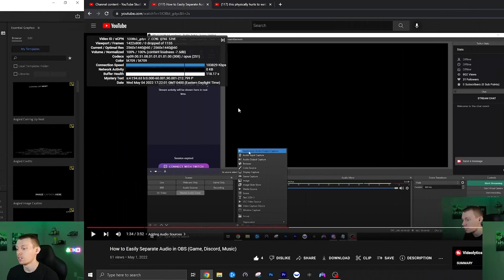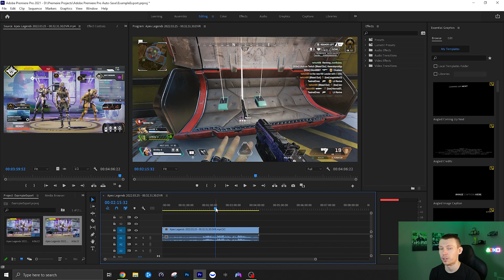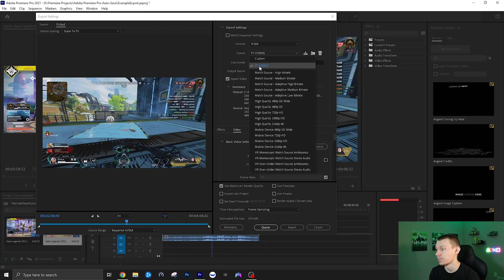Best Premiere Pro Export Settings for YouTube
(Paid Link)
Best Premiere Pro Export Settings for YouTube (Fix Blurry Video)
0:00 Intro
0:22 avc1 & vp09 Codecs Explained
1:36 Premiere Pro Export Settings
4:19 Outro
MY SETUP/GEAR:
$1500 GAMING/STREAMING PC BUILD PARTS
Ryzen 7 3700x
Vengeance LPX 32GB
Samsung 970 EVO M.2 SSD
Seagate Barracuda 2TB HDD
RTX 3070 =
RTX 2070 Super - (Alternate GPU)
NZXT H510 Case
ASUS TUF GAMING X570-PLUS Wi-Fi Motherboard
Corsair RM750 80+ Gold =
Razer DeathAdder
Razer Cynosa Lite
FIFINE T669
(Old Mic) Marantz Pod Pack 1
Logitech C922 Pro Stream Webcam